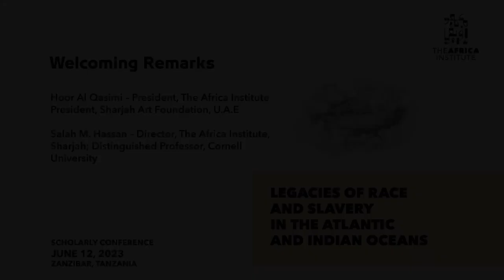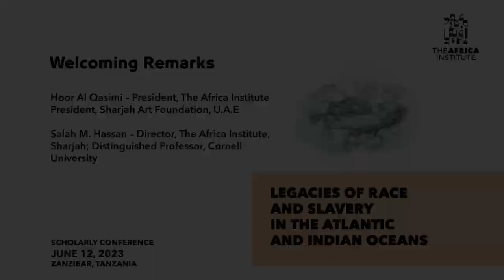Welcoming Remarks | Legacies of Race and Slavery in the Atlantic and Indian Oceans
“Legacies of Race and Slavery in the Atlantic and Indian Oceans” is the second of four symposiums dedicated to the third edition of The Africa Institute’s country-focused season, “Thinking the Archipelago: Africa’s Indian Ocean Islands.”

Following the inaugural program, “Reimagining Mobilities/Immobilities in the Indian Ocean,” which took place during the fall of 2022 in Sharjah, this event continues to highlight the many forces shaping Africa’s Indian Ocean rim through the lens of Africa’s islands.

The Africa Institute hosts the country-focused season as part of its annual initiative to explore one African country or African diaspora community through a range of scholarly and public programs.

This season is organized in collaboration with leading scholars Jeremy Prestholdt, Professor of History at the University of California, San Diego; Rogaia Mustafa Abusharaf, Professor of Anthropology, Georgetown University in Qatar; and Uday Chandra, Assistant Professor of Government, Georgetown University in Qatar.

This interdisciplinary program explores the global resonance of recent calls for racial justice, recognizing that issues of colorism and racism extend far beyond the Atlantic world. In regions spanning the Middle East, Asia, and Africa, a growing examination of legacies tied to slavery and racial discrimination, rooted in color and ethnicity, reveals both similarities and stark differences in comparison to the Atlantic experience. Unlike the profit-driven mercantilism of the Atlantic, the historical context of the "Old World" is characterized by household economies and kinship relations at the core of forced labor regimes. With diverse origins of slaves, including the Caucasus, the Balkans, Western India, and the Swahili Coast, alongside distinct social statuses and racial hierarchies, this program seeks to understand the concept of racial justice through a comparative lens, transcending disciplinary boundaries and prompting critical questions about the enduring impact of race and slavery in regions less dominated by state-sponsored discourses of "whiteness."